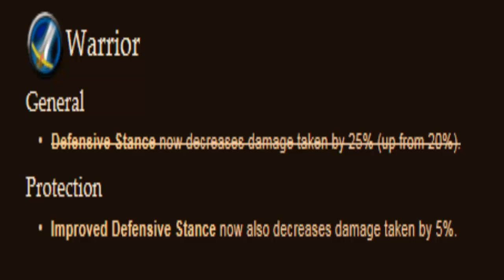WoD 6.2 PTR -Warrior Buffs and Changes [WoW 6.2 PvE PvP Patch Notes]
Here are the PTR PATCH NOTES for 6.2 for the warrior. Not much to say on this one, hope you enjoy. LIKE AND SUB